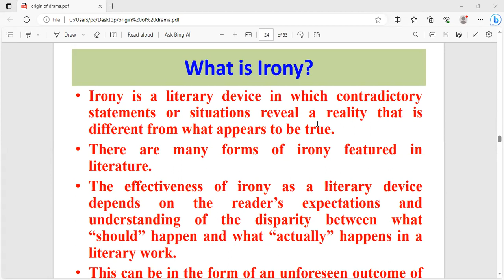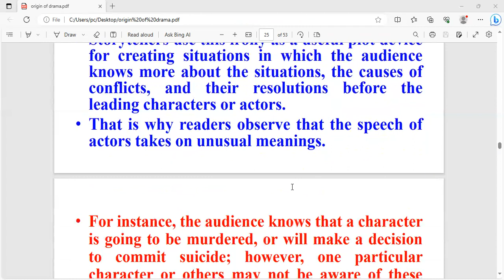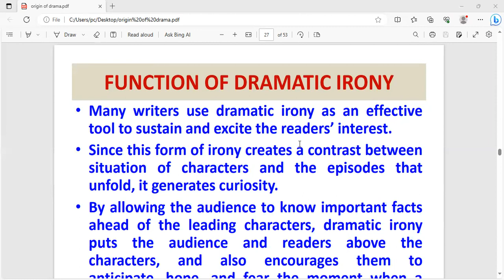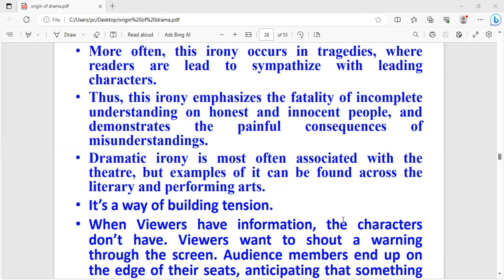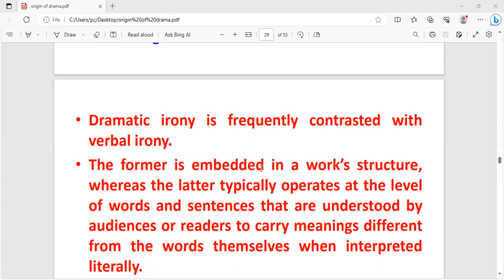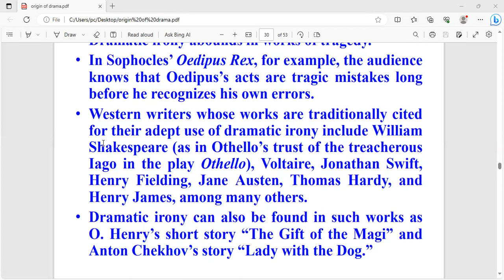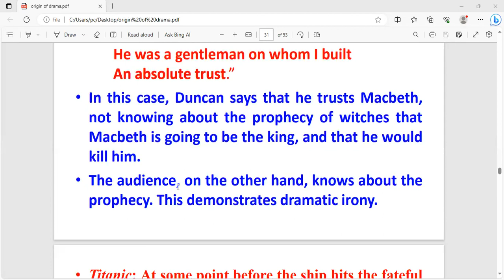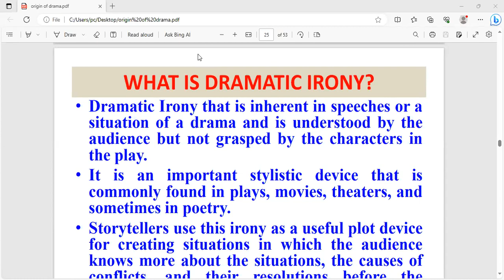Dramatic Irony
The purpose of dramatic irony in creative writing is to engage the reader with the story. The writer does this by privileging the reader with information that the characters do not have. This creates a sense of tension between what the reader knows and how the characters behave.

Dramatic irony: It is also known as tragic irony, this type of irony occurs when the audience knows something that the main characters do not. For example, in William Shakespeare's Othello (1603), Othello trusts Iago—but the audience knows better.

If you're watching a movie about the Titanic and a character leaning on the balcony right before the ship hits the iceberg says, "It's so beautiful I could just die," that's an example of dramatic irony. Dramatic irony occurs when the audience knows something that the characters don't.

تهدف  إلى تقديم محاضرات عبر الإنترنت في الأدب الإنجليزي واللغة لطلابي في قسم اللغة الإنجليزية / جامعة الأقصى / قطاع غزة

نستضيف  محاضرين من جميع أنحاء العالم للحديث عن مواضيع مختلفة من الأدب واللغة الإنجليزية وأشكال الترجمة المختلفة.

نقدم شروحات نقدية  لمساقات  مثل مقدمة في الأدب الإنجليزي ، القصة القصيرة ، الرواية ، الأدب العالمي ، الأدب الأمريكي

يدير هذه القناة الأستاذ الدكتور عصام شحادة / أستاذ الأدب الإنجليزي في قسم اللغة الإنجليزية / جامعة الأقصى / قطاع غزة

This channel is run by Prof . Isam  Shihada /Professor of English Literature at Department of English / Al Aqsa University/Gaza Strip